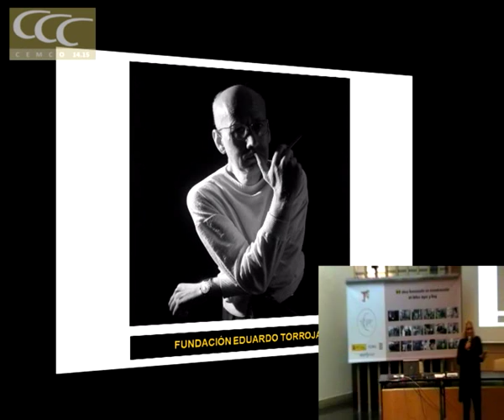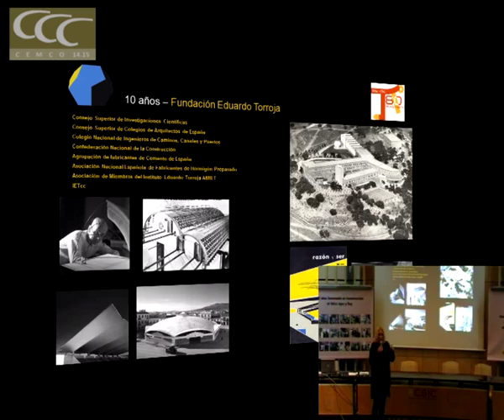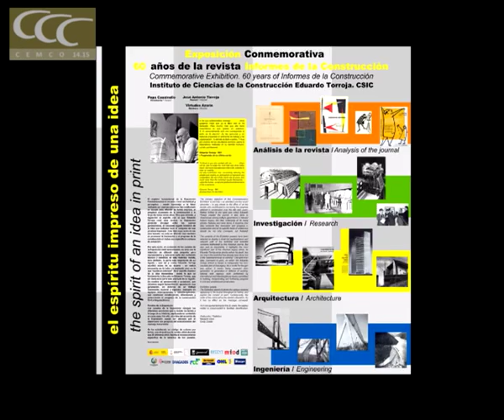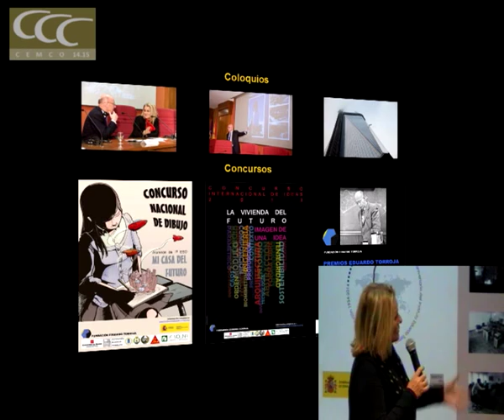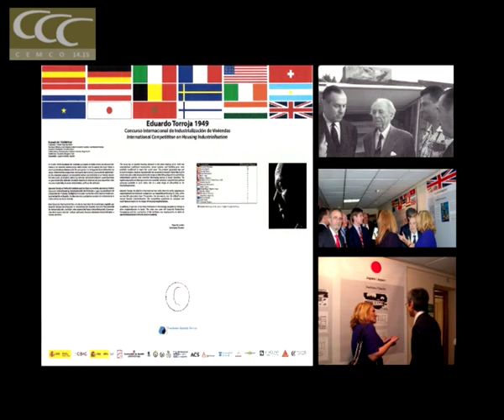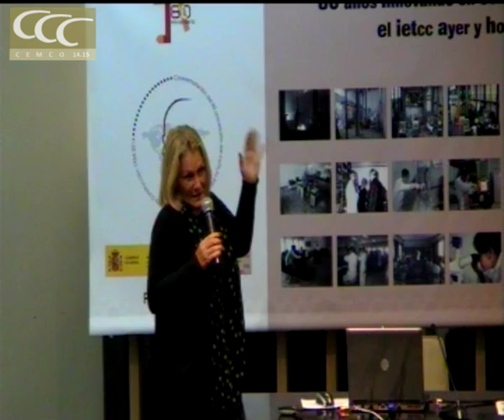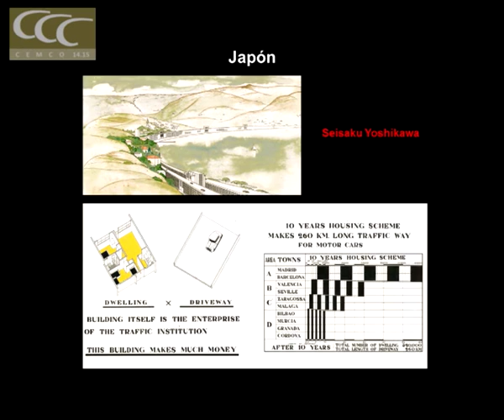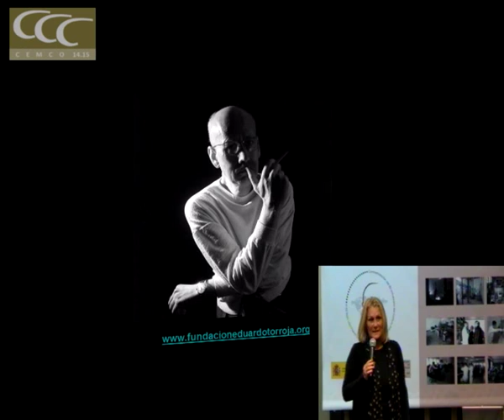La Fundación Eduardo Torroja.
Pepa Cassinello.